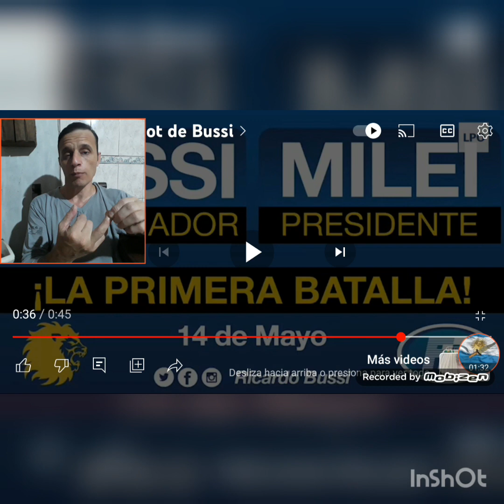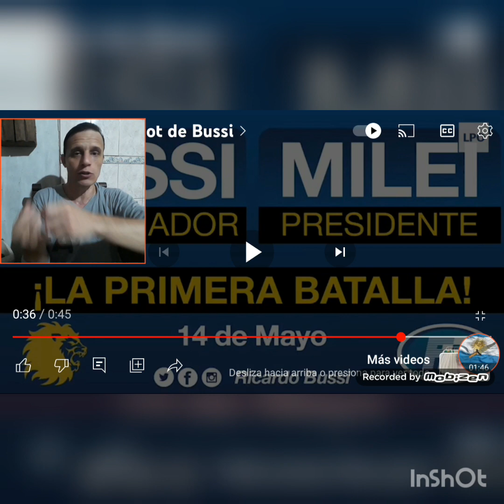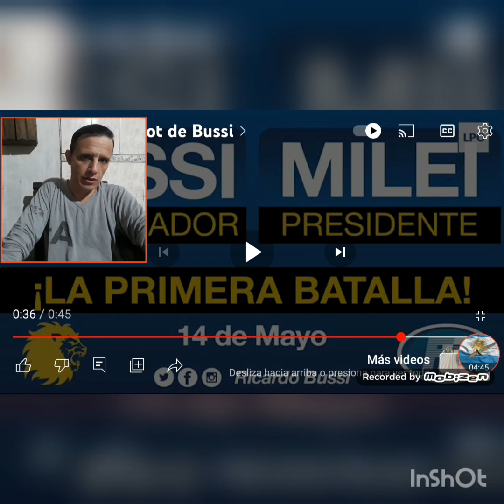es una locura la portación civil de Bussi y Milei ?